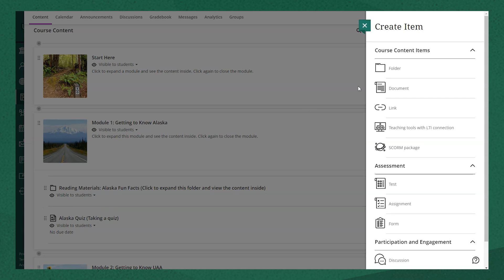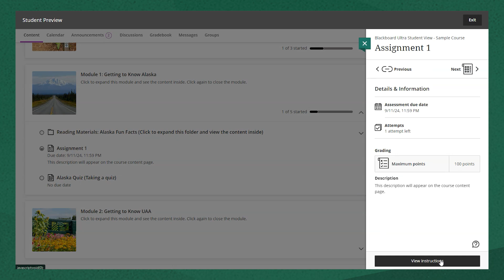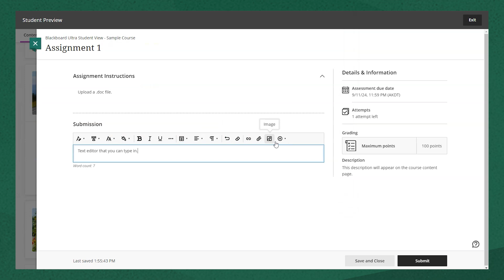Blackboard Ultra at UAA: Creating an Assignment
Assignments are a good way for students to submit a file for a grade, or answer a series of questions. Take a look at this video to learn more about creating an assignment in Ultra.

View all our Blackboard Ultra support video playlists on the front page of our YouTube channel

If you're a student at UAA who needs support in an Ultra course, contact the Technical Assistance Center by calling or emailing .